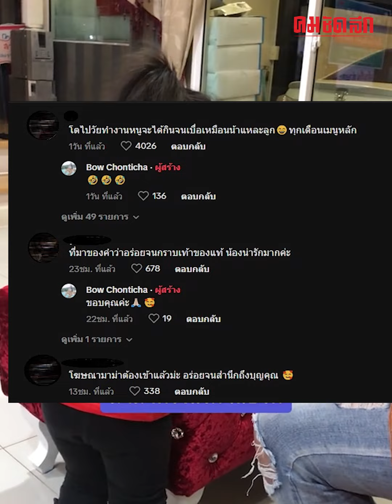เอ็นดู เมื่อเด็กวัย 3 ขวบ ได้ลองกินต้มมาม่ามื้อแรก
เห็นแล้วต้องบอกเลยว่าอร่อยจนสำนึกบุญคุณแทบไม่ทัน เมื่อครั้งลูกสาวตัวน้อยได้ลองกินต้มมาม่าครั้งแรกในวัย 3 ขวบ จะน่ารักขนาดไหนไปชมคลิปกันเลย